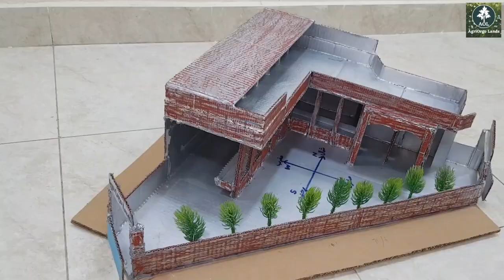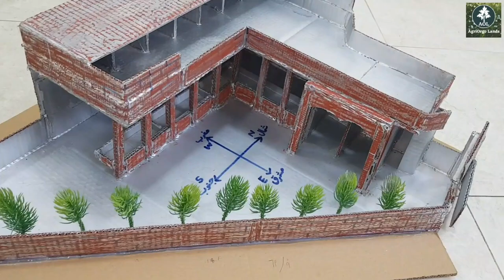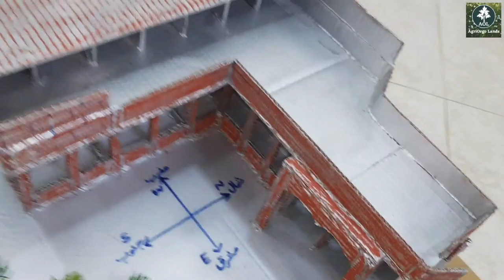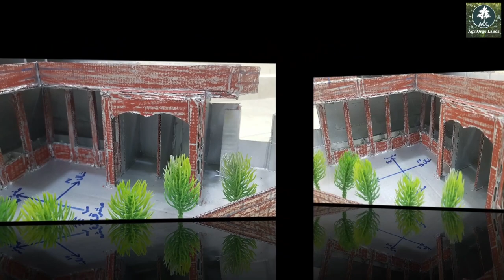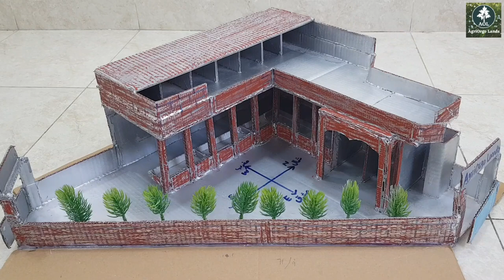How to Make Dairy Farm/My Dairy & Goat Farm Structure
How to Make Dairy Farm / My Dairy Farm Structure.

In this video Hasham from AgriOrgo Lands show you how to make Dairy Farm Shed with simple Structure.